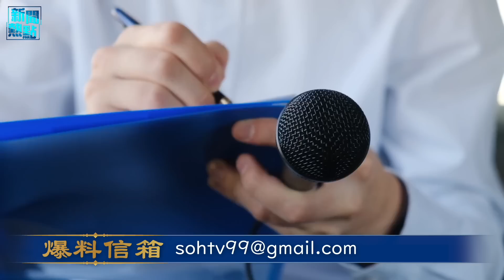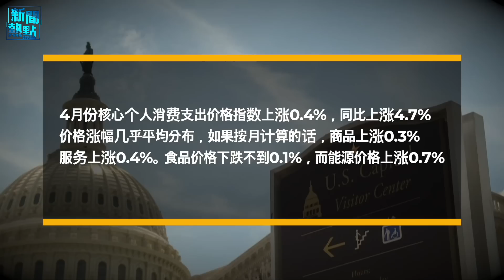李輝赴莫斯科促歐洲綏靖 普京家底用光低價賣黃金；美中商務部長會談針鋒相對 美日大招迭出 主播：林茵 麗珊【希望之聲粵語頻道-新聞熱點】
今天出訪歐洲5國的 習近平 特使李輝露出真面目，要求歐洲接受 俄羅斯 侵佔烏領土事實。歐洲官員明確警告李輝，美歐是不會分裂的。同時 普京 已經把家底用光，正在把大量黃金運到三個國家並低價出售。

內容提要：
00:11  李輝赴莫斯科促歐洲綏靖 普京家底用光低價賣黃金
04:15  美中商務部長會談針鋒相對 美日大招迭出
08:06  美援台肩射刺針導彈已抵台 全球鷹赴日
11:45  美國4月通脹仍高 美聯儲可能繼續升息